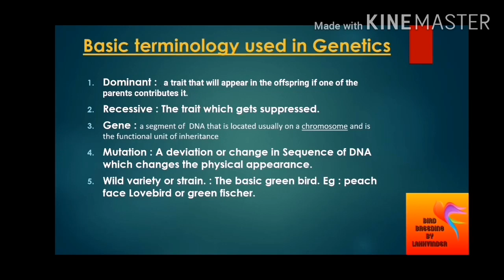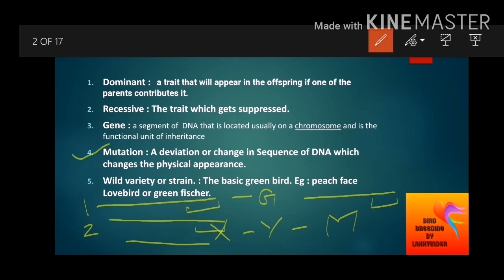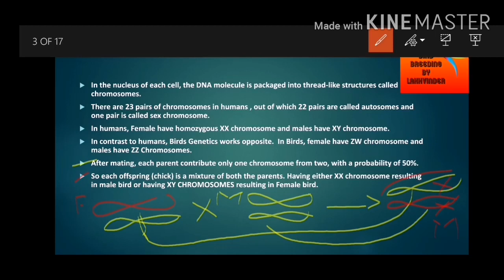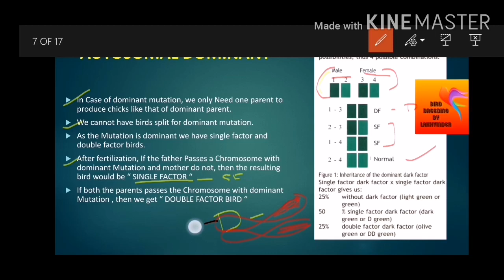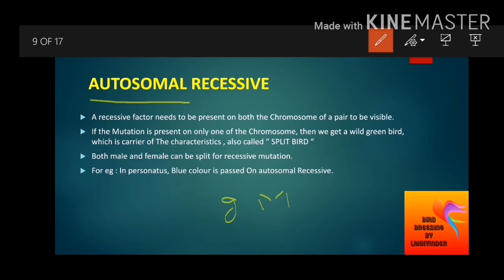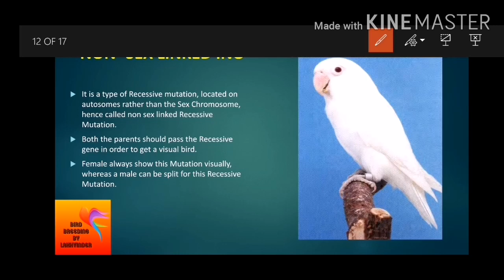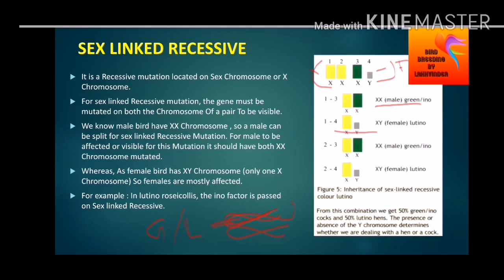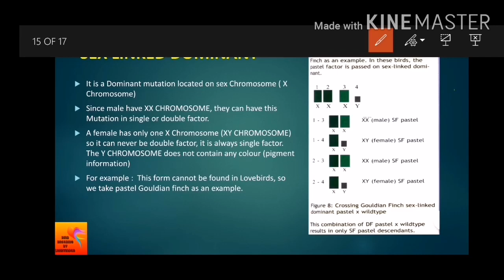Basic african lovebirds Genetics with proper explanation.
DOMINANT ? RECESSIVE ?  CHROMOSOME ? SEX LINKED ? AUTOSOMAL  etc kya yeh terms Apko confuse kar dete hai 🙄 ? If yes ! Then this video is made for you.

Yeh ek tutorial video hai on some basic Genetic we use in bird Breeding. So enjoy watching !